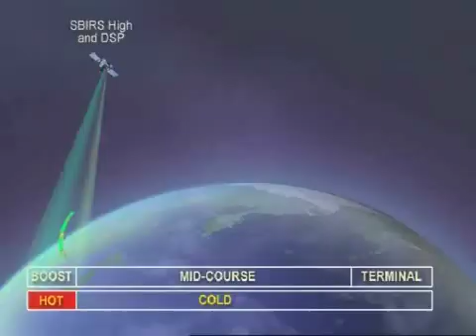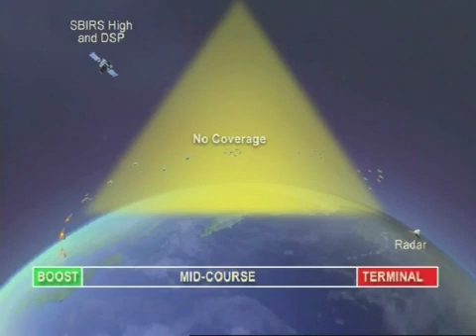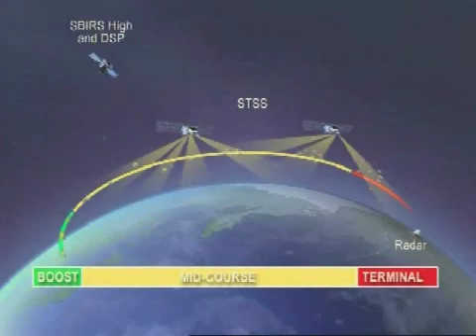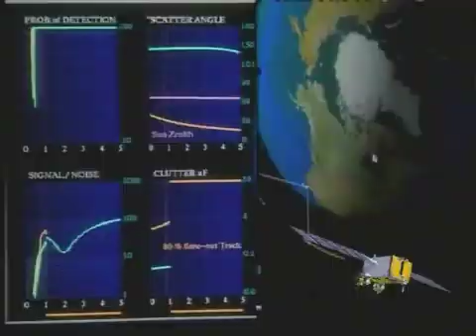Space Tracking and Surveillance System (STSS): Eye on the Ball